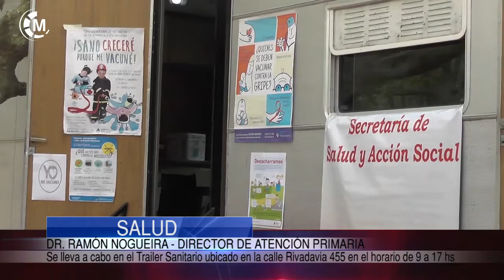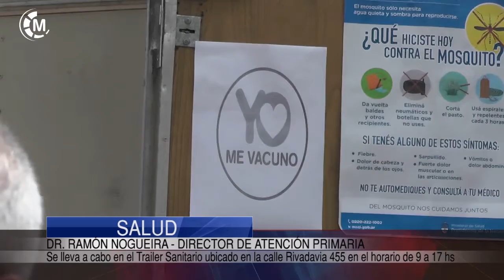SALUD Campaña de vacunación